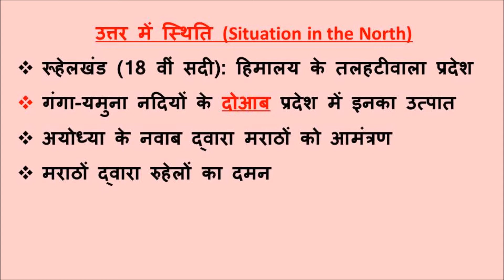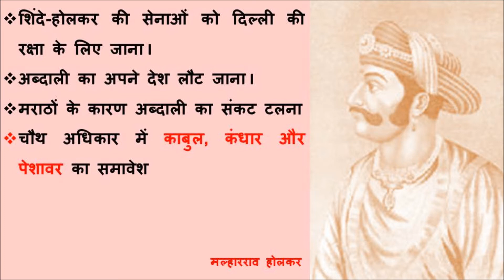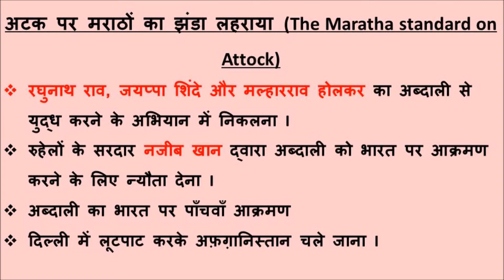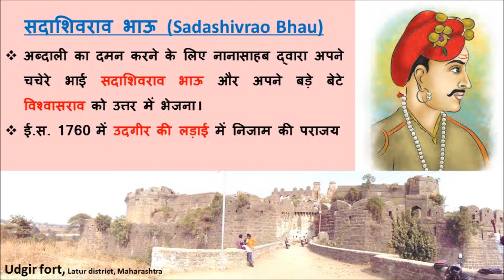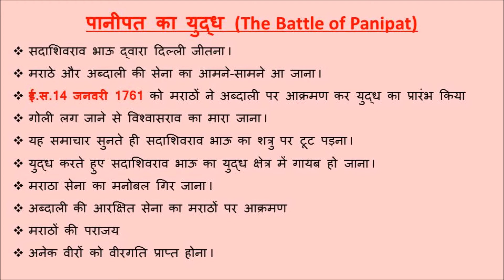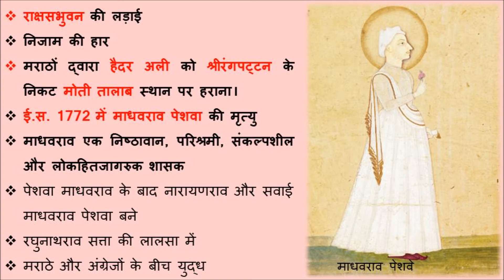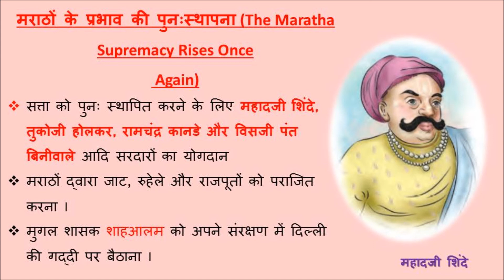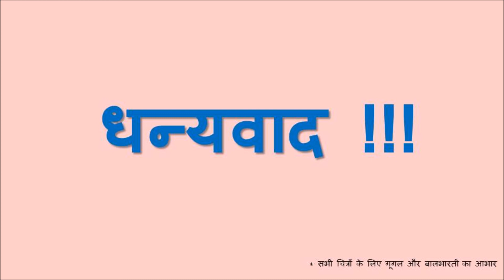Marathas-The Protectors of the Nation/राष्ट्ररक्षक मराठे/The battle of Panipat/पानीपत की लड़ाई